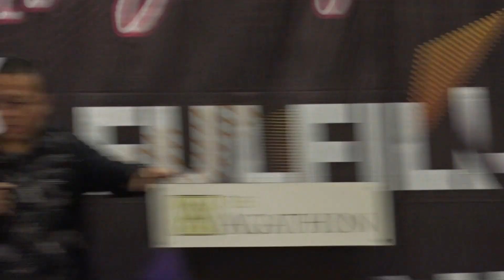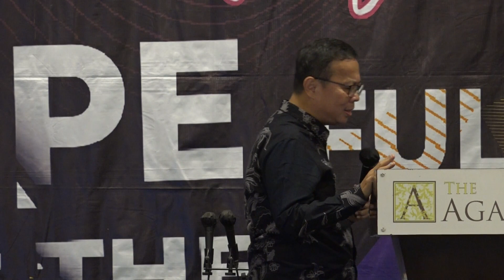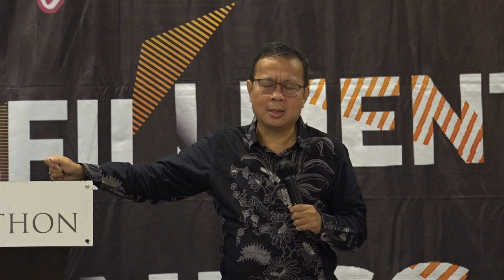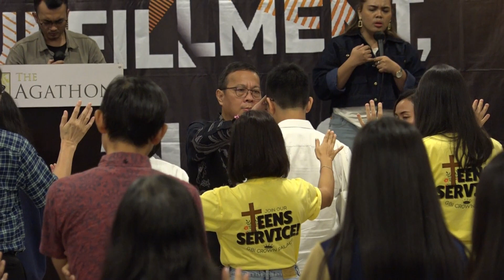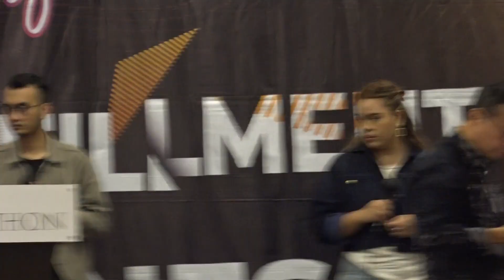GBI CROWN PALACE SERPONG IBADAH MINGGU 26 MEI 2024 PDT SANTOSO IRAWAN SUKACITAKU KEMBALI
GBI CROWN PALACE SERPONG
IBADAH MINGGU
26 MEI 2024
PEMBICARA PDT SANTOSO IRAWAN
TEMA
SUKACITAKU KEMBALI